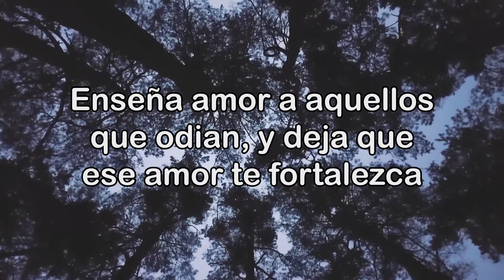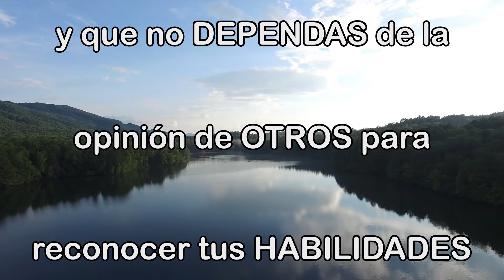Que Descubras | Video Motivacional en Español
Que descubras es un video motivacional con un mensaje para inspirarte en tu viaje de éxito. La motivación es una parte importante de tu viaje de éxito, porque para poder dar ese gran paso en tu vida o tomar esa decisión que te cambiará la vida, necesitas creer en ti mismo y en el futuro que deseas crear. Espero que este video te ayude a ver un futuro lleno de posibilidades para que puedas continuar tu viaje de éxito.

- Plastic or Paper by Wes Hutchinson

Videos de Pixabay bajo licencia CC0 Creative Commons.
Gratis para uso comercial.
No se requiere atribución.